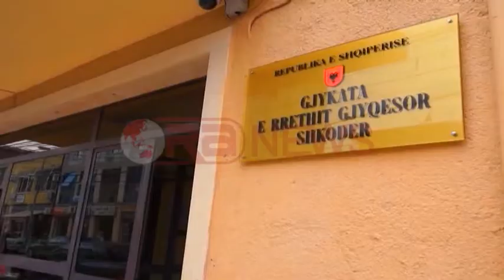PD e Shkodrës reagon për arrestimin e Kastratit- RTV Ora News- Lajmi i fundit-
Shkoder- “Një tentativë për të frikësuar demokratët dhe qytetarët e Shkodres, siç tentuan të veprojnë baballarët e tyre, por që kjo gjë nuk do të ndodh asnjëherë”.
Kështu e ka cilësuar Partia Demokratike e Shkodres arrestimin e dy ish zyrtarëve të lartë të ALUIZNI- t, ish drejtorit Besnik Kastrati dhe përgjegjësit të sektorit të legalizimeve Rudi Beci.
Nga selia blu e kryeqendrës së veriut, kryetari i degës lokale Ramiz Çobaj tha se këto arrestime janë bërë përmes shkeljeve ligjore.
Çobaj shkoi më tej kur akuzoi kryeministrin Edi Rama se po instalon një diktaturë të re ën vend, duke mbjellë terror ngado.